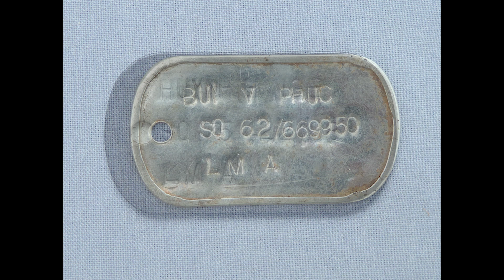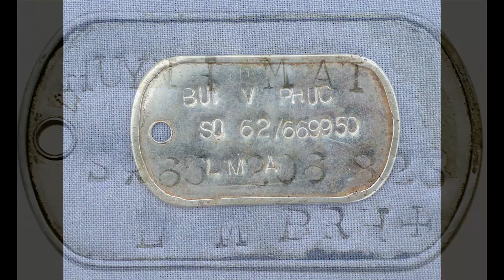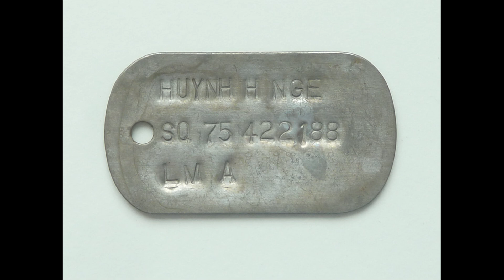Hồi Ký Miền Nam | Tấm Thẻ Bài (Thanh Vân)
Tác giả : Thanh Vân
Giọng đọc : Hồng Phúc